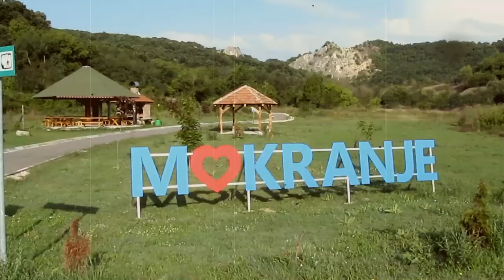Krsta Nikolić - Oh Suzana